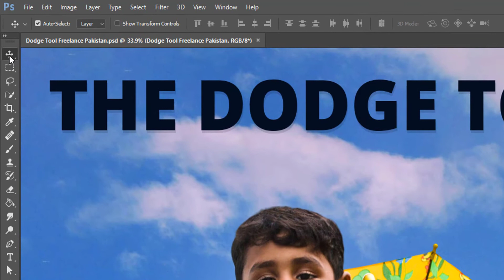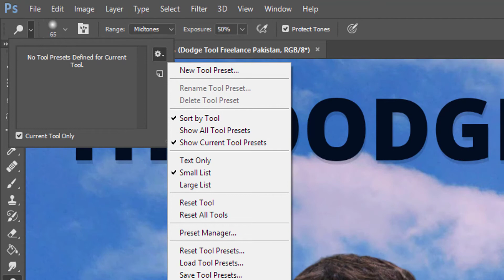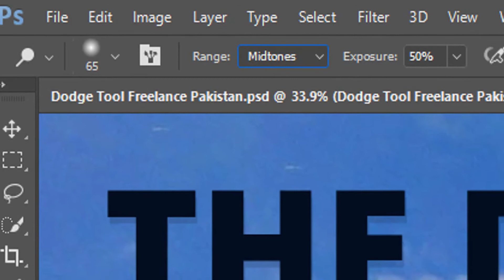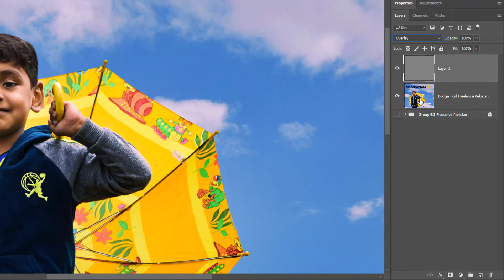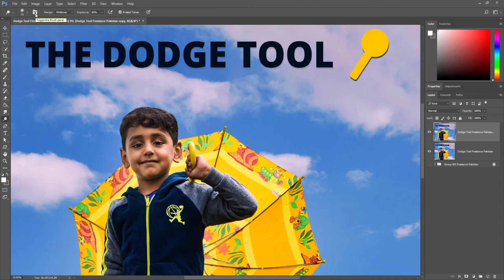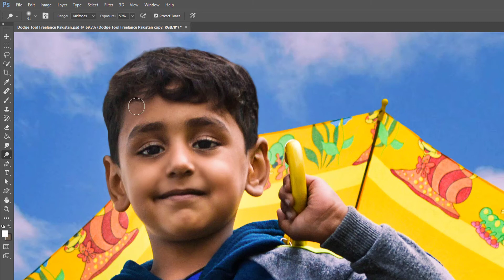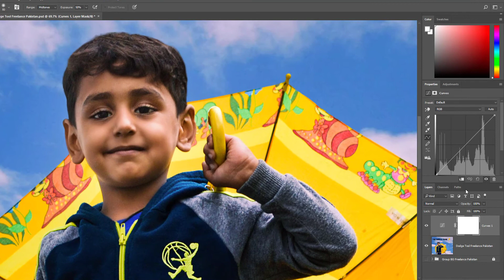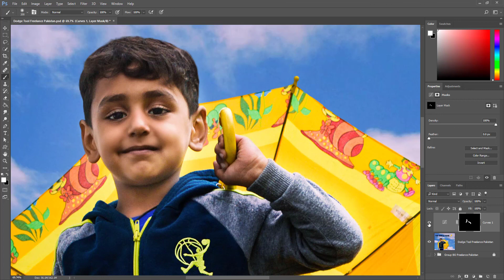All Photoshop Tools Explained in Urdu – How to Use Dodge Tool (EP-39)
All Photoshop Tools Explained in Urdu is our first series about introduction and usage of Photoshop tools. Without getting to know how to use these Tools, it becomes very hard to do the right job the right way in any Adobe Software.

In this 39th tutorial, we are going to learn about Dodge Tool. This is one of the most basic and powerful tools in Adobe Photoshop for retouching and lightening pixels as per exposure and range values selected from the option bar.

Basically, in the retouching industry, the Dodge tool and the Burn tool work in conjunction. Both tools lighten or darken areas of the image. As Adobe Help states "these tools are based on a traditional darkroom technique for regulating exposure on specific areas of a print. Photographers hold back light to lighten an area on the print (dodging) or increase the exposure to darken areas on a print (burning). The more you paint over an area with the Dodge or Burn tool, the lighter or darker it becomes."

The keyboard shortcut key for the dodge tool is letter'O'.

When dodge tool is selected, we can right click and change the brush size, tip etc. We also discussed three modes of range:

1) Highlights - the lighter areas of the image
2) Midtones - in between highlights and shadows - the mid range
3) Shadows - the darker areas of the image

In the option bar, there is a powerful option called 'Protect Tones'. It helps in protecting tones and getting rid of clipping of the highlights and shadows.

We can also specify exposure range. Exposure is a well known term in Photography. We have over exposed and low exposure images. When an image is over exposed, we call it a blown out image. Likewise, the low exposure means the image has less defined pixels on the brighter scale.

The use of dodge tool is very straightforward. All we need is to drag over the part of the image where we want to improve lighter pixels.

زندگی کا کوئی بھی شعبہ ہو، بنیادی تربیت ہمیشہ لازمی ہوا کرتی ہے۔ اگر آپ بطور گرافک ڈیزائنر، ویب یا انٹرایکٹو ڈیزائنر، یو آئی اور یو ایکس ڈیزائنر یا موشن گرافکس ڈیزائنر آن لائن ورلڈ میں اپنا نام بنانا چاہتے ہیں اور پھر اپنی اہلیت، مہارت اور ہنرمندی کے دام وصول کرنا چاہتے ہیں تو پھر آپ کو فوٹوشاپ کی بنیادی تربیت ضرور لینا ہو گی۔ فوٹو شاپ کے تمام ٹولز کا تعارف اور اُن کے استعمال کا طریقہ کار اس پلے لسٹ میں شامل ہو گا۔
آج ہم بات کر رہے ہیں ڈاج ٹول کے حوالے سے۔اس ٹول کا سادہ سا کام یہ ہے کہ یہ کسی بھی تصویر کے اُن حصوں پر نکھار لاتا ہے جہاں آپ بہتر روشنی منعکس ہوتی ہوئی دیکھنا چاہتے ہیں۔ ڈاج اور برن ٹول ایک دوسرے کےمتضاد ٹول ہیں۔ ڈاج، ہائی لائٹس کے لئے جبکہ برن ٹول ڈارک ایریاز کے لئے استعمال ہوتا ہے۔